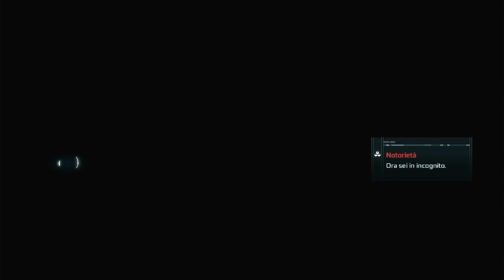ASSASSIN'S CREED 3 REMASTERED ep.22 | CI SALVIAMO IL COLLO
Ti ricordo che sono in LIVE tutti i giorni qui su YOUTUBE o su TWITCH!!

Ti ricordo di guardare anche gli altri episodi per non perderti pezzi di storia!